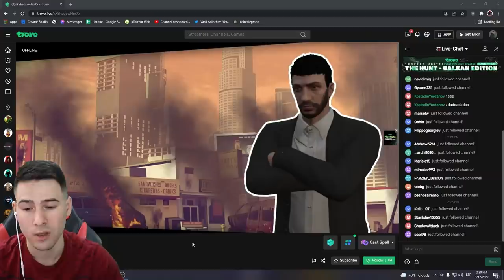СЪСТЕЗАНИЕ С ТРАНСФОРМАЦИЯ! КАКВО ЩЕ ПОЛУЧА?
🔥От 1 АПРИЛ СМЕ В ТРОВО + ТУК!